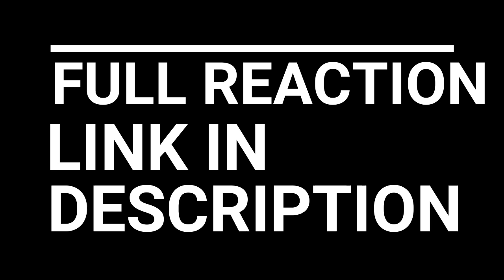HUNTER X HUNTER 2011 EPISODE 86-90 REACTION | CHIMERA ANT ARC